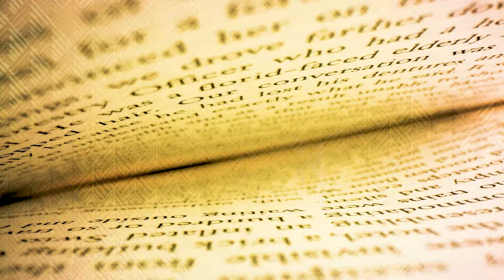"Biographies" - starring Lisa G. - Episode 5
"Biographies," is a new docu-series that follows the cast & crew from the short film, "A Mother's Will." Take a journey thru 19 episodes and find out what it takes to make it in the film industry. E4L films' latest installment introduces the humble beginnings of Dave Dougherty, Lisa G., and Fortes Lopez.